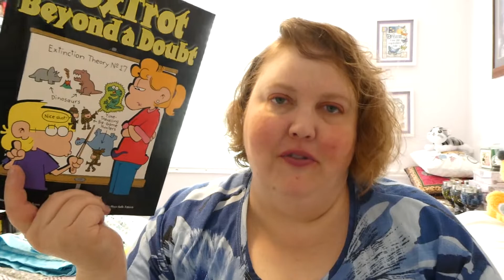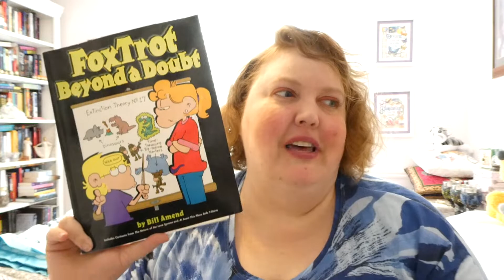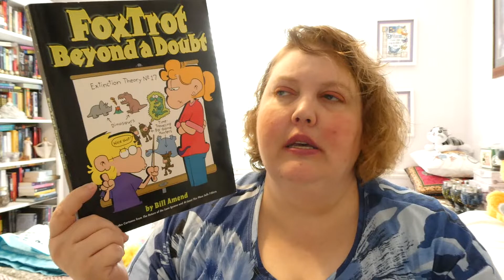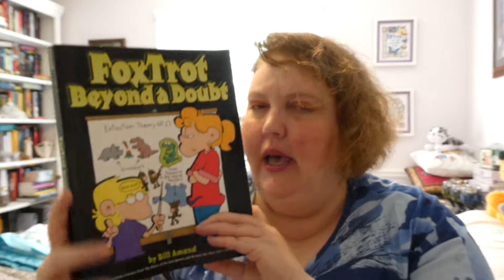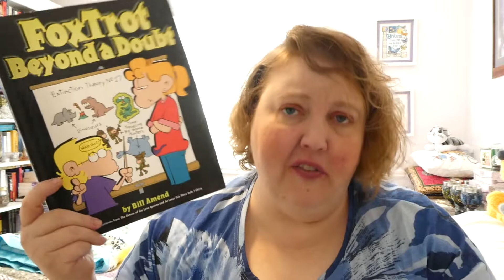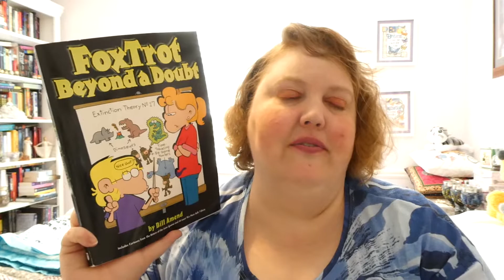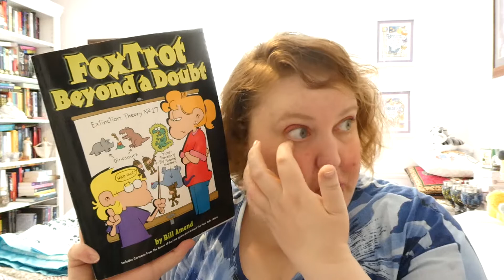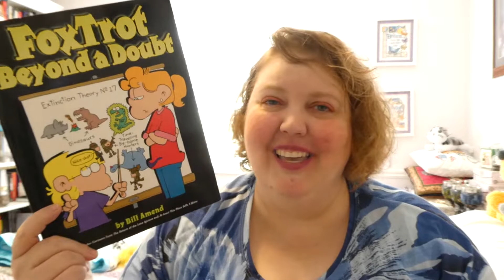FoxTrot Beyond a Doubt by Bill Amend Review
FoxTrot Beyond a Doubt by Bill Amend is a collection of the FoxTrot comic strips.

Amazon Wishlist